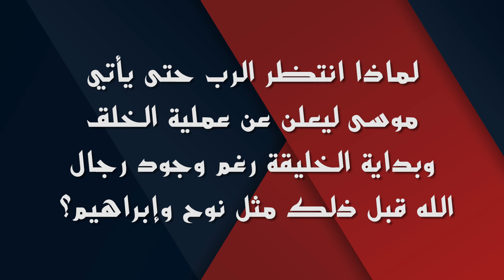لماذا انتظر الرب حتى يأتي موسى ليعلن عملية الخلق وبداية الخليقة رغم وجود رجال الله قبل ذلك مثل نوح؟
الحرب الروحية
🔴 من أسئلة المشاهدين في الحرب الروحية
لماذا انتظر الرب حتى يأتي موسى ليعلن عن عملية الخلق وبداية الخليقة رغم وجود رجال الله قبل ذلك مثل نوح وإبراهيم؟
🟠يمكنك إرسال أسئلتك وسيقوم الأنبا مكسيموس بالرد عليها؛ عبر ترك سؤالك في تعليق اسفل الفيديو أو عبر:
🔴 كما يمكنك الآن الاستماع إلى الكورس كاملًا من خلال منصات الاستماع:
🟡كورس الحرب الروحية : هو كورس يقدمه الانبا مكسيموس الأول؛ يهدف إلى تعليم المؤمنين كيفية التعامل في الحرب مع إبليس في حياتهم اليومية؛ ويقدم لهم مفاتيح وأسرار الوصول إلى الغلبة والنصرة على إبليس والاشتراك في غلبة المسيح وانتصاره على إبليس بالصليب والقيامة من الموت.
الدكتور الأسقف: الانبا مكسيموس الأول
الانبا مكسيموس
قناة الراعي الصالح